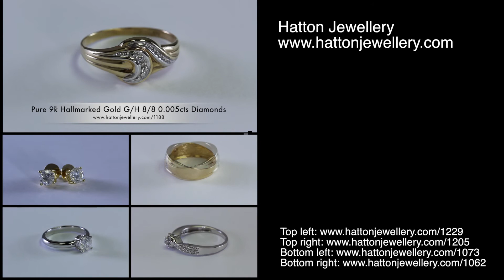Gold Ring Encrusted with Diamonds 1188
- Waterfall Encrusted Diamond Gold Ring